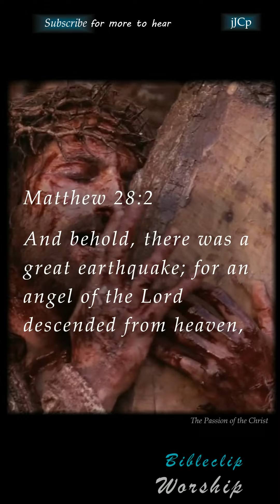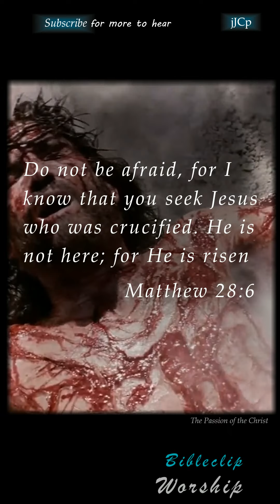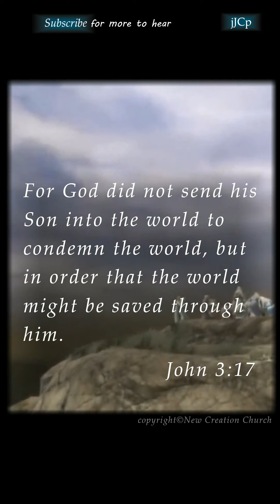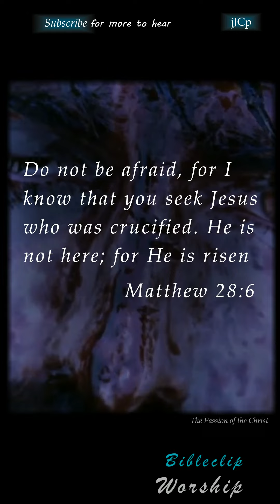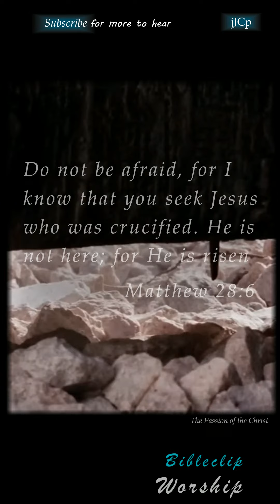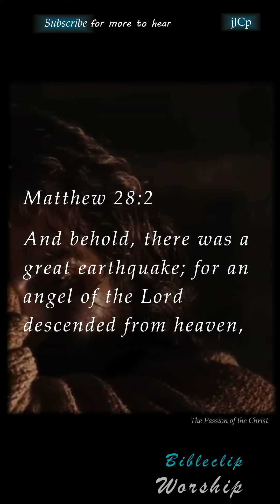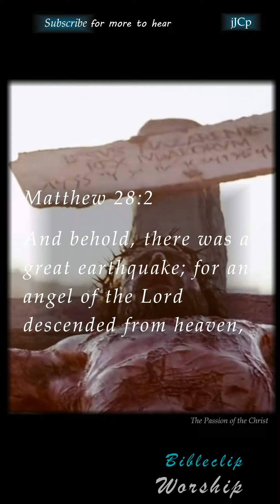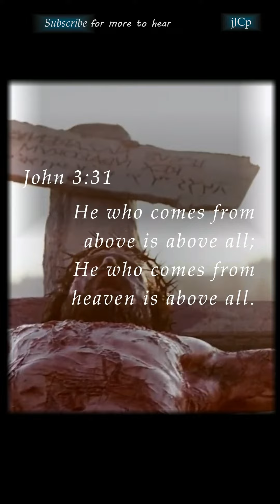[ PRAISE ] Hillsong - It's Your Love //Worship Song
• Jesus Message For You Today
• Jesus's Message For Me
• Jesus Jesus Message
• Urgent Message From Jesus
• Jesus's Message For You
• Jesus Message
• Jesus Message
• Jesus's Message
• Message for Jesus
• Jesus Thought
• Lord Message
• Jesus Says to You
• Urgent Jesus Messages
• Low Of Attraction
• Jesus Helps
• Jesus Christ
• Faith quotes
• Bible Quotes
• Jesus Says
• Joel Osteen
• Jesus Message For Me
• Jesus Message For You
• Jesus's Message Today
• Jesuss Message Today For Me
• Jesus Message For Me Today
• Christian Motivation
• Jesus's Love letter
• Message Of Jesus
• Jesus Message Torat
• Jesus's Message For You Today
• Jesus Thought
• Jesus Quotes
• The Lord Helps
• Bible Jesus Quotes
• Jesus Says To Me
• Bible Message
• Motivational
• Jesus's Says To Me
• Faith Quotes
• Jesus Word

message from Jesus today
message from Jesus today for me
message from Jesus ringtone
message from Jesus pick a card
message from Jesus young
message from Jesus for you today
message for me
msg Jesus song
letter from Jesus song
Jesus still works today
does Jesus speak today
Jesus speaks today
Jesus speaks today bible
Jesus's pray today shorts
Jesus's pray today hindi
Jesus said today
Jesus says now
Jesus message video
The Father
Jesus message ringtone
Jesus message short
Jesus bless
Jesusly quotes
Jesus is real
Jesuss love letter
power of affirmations
obey Lord
Jesus message 2023
who is the Holy Spirit
divine power of Jesus
angelic blessings
abundance Jesus blessings
universe gift
bible verses for sleep
bible scriptures